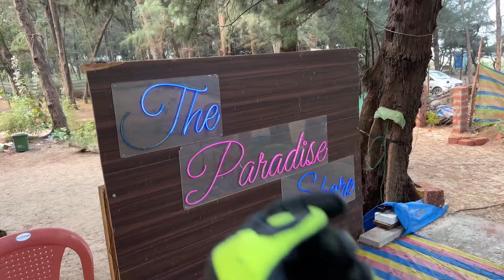Ratnagiri's Hidden Gem: Affordable Beach Camping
Ganeshgule Beach Camping 500Rs Per Person | Sunday Special Ride | Ratnagiri